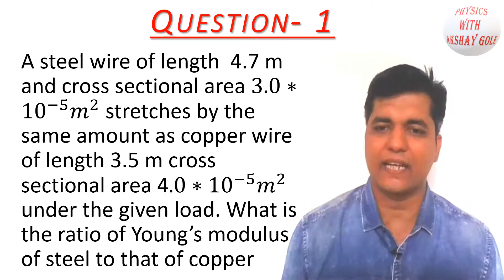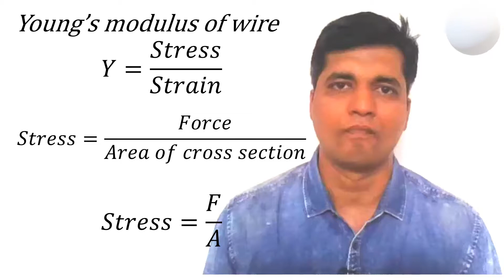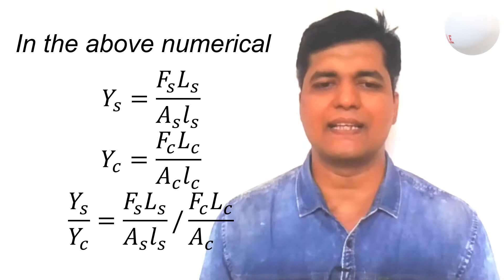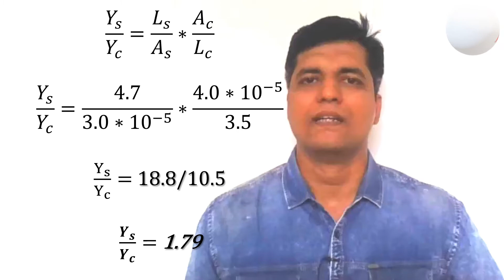THE RATIO OF YOUNG'S MODULUS OF STEEL AND COPPER WIRE(Numerical) [HINDI]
A steel wire of length  4.7 m and cross sectional area 3.0∗10^(−5) 𝑚^2 stretches by the same amount as copper wire of length 3.5 m cross sectional area 4.0∗10^(−5) 𝑚^2 under the given load. What is the ratio of Young’s modulus of steel to that of copper